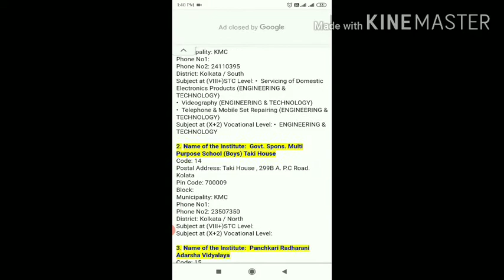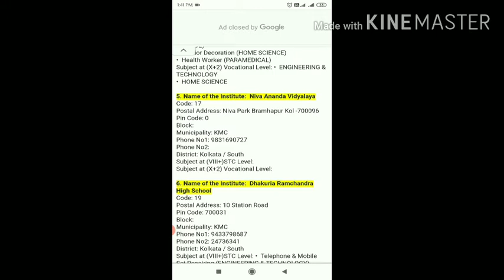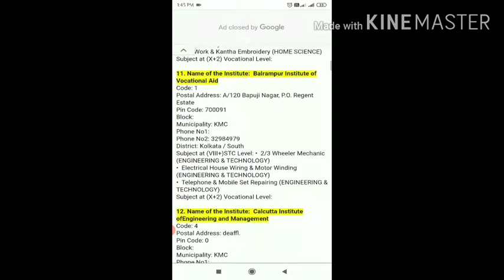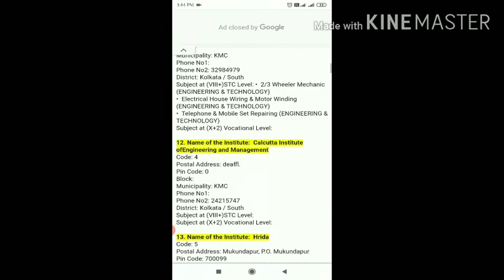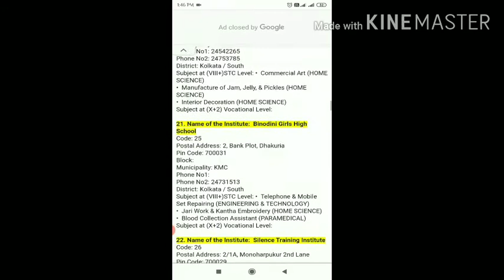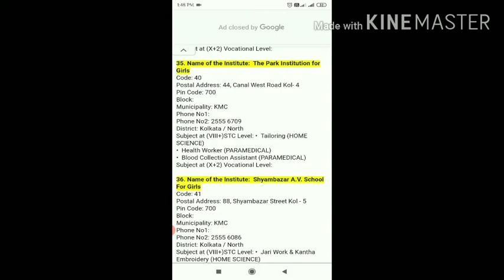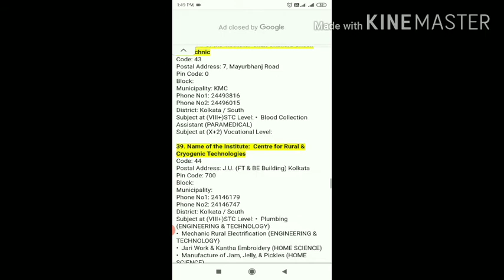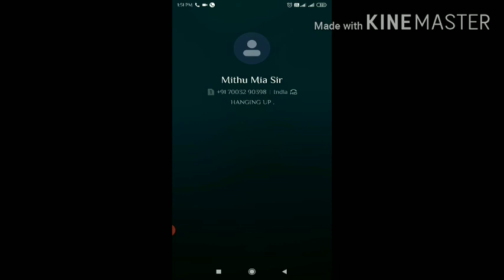Vocational schools in kolkata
This YouTube video explains about the school  in kolkata where vocational courses are taught